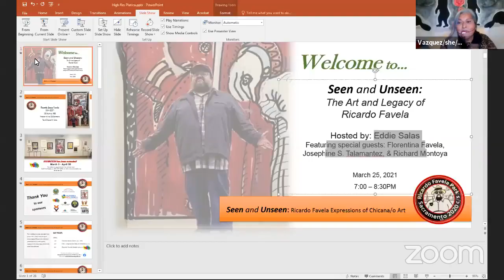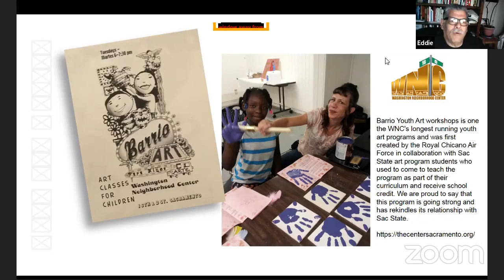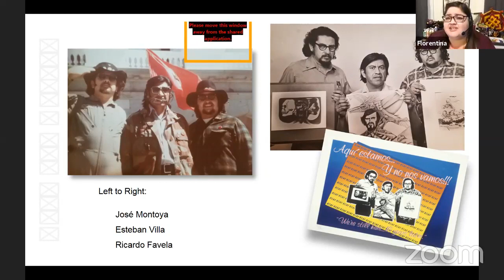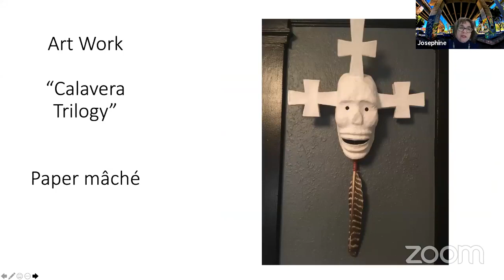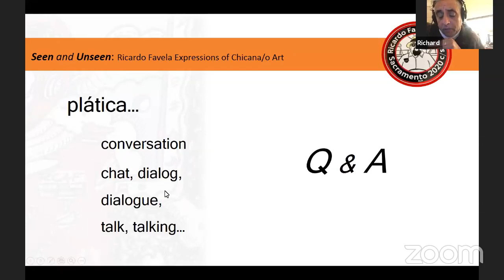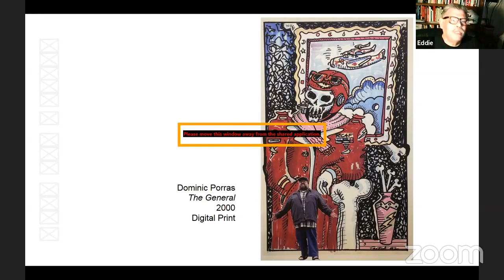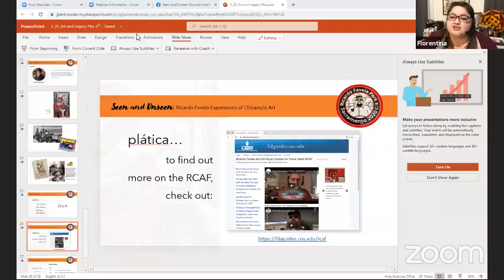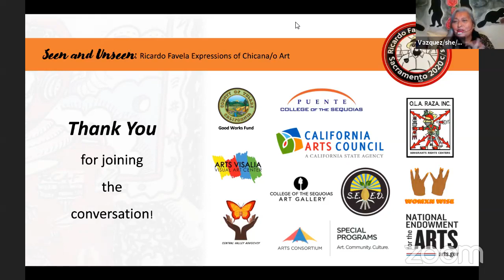Seen and Unseen: The Art and Legacy of Ricardo Favela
Eddie Salas and special guests Florentina Favela,
Josephine S. Talamantez, and Richard Montoya discuss the art and legacy of Ricardo Favela